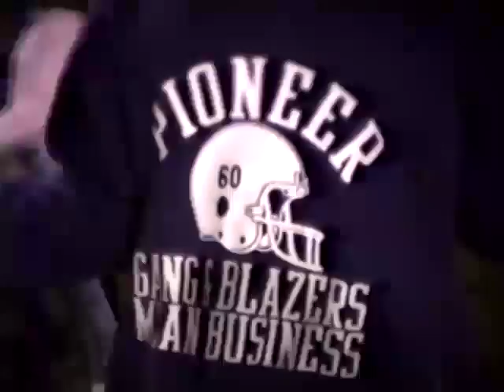A Year of Pioneer: 1990 - Raw Footage 1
Raw footage from "A Year of Pioneer: 1990"

Covering the 1989 Pioneer versus Huron high school football game, with shots of the players, bleachers, bands and cheerleaders.  Interviews with several students.